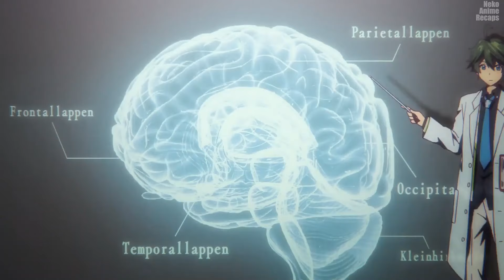He Is Born With Power To Fight Phantoms | Anime Recap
Anime Name: Myriad Colors Phantom World

anime recap, anime recaps, anime recap romance, anime recap supernatural